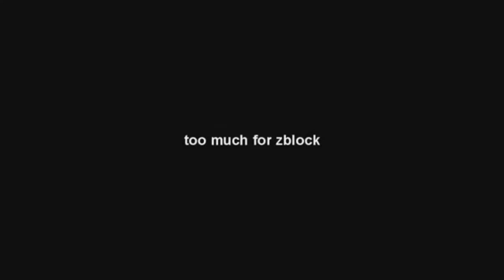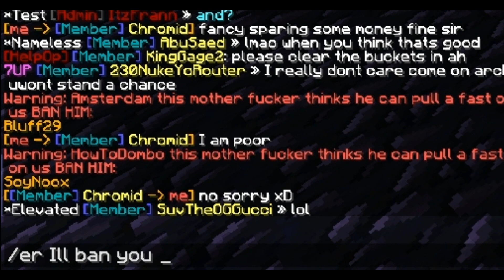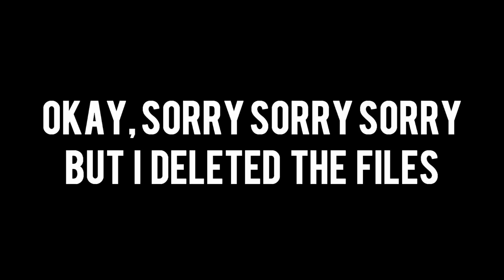MC Factions Iratus Ep.2 | HACKERS. HACKERS EVERYWHERE!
Got to mess with 3 hackers today!
RIP Archon Ruby raid edit
Owned by an American and a Frenchman. The perfect couple.